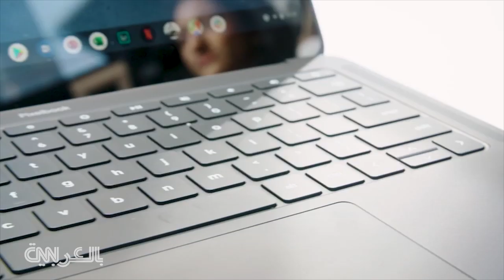إليك كل ما يجب معرفته عن هاتف غوغل الجديد "بيكسل 4"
يعد هاتف غوغل، بيكسل 4 الذكي، من بين أحدث المنتجات التي أصدرتها الشركة. في هذه المقابلة مع CNN، يوضح ريك أوستيرلو، نائب رئيس الشركة للأجهزة والخدمات، سبب استمرار عملاق البرامج في الاستثمار في الأجهزة.